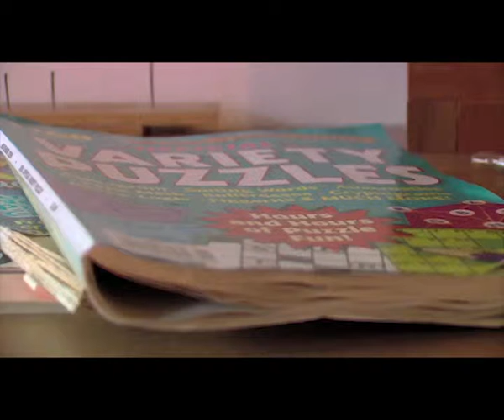AV_01_MaartenDekker